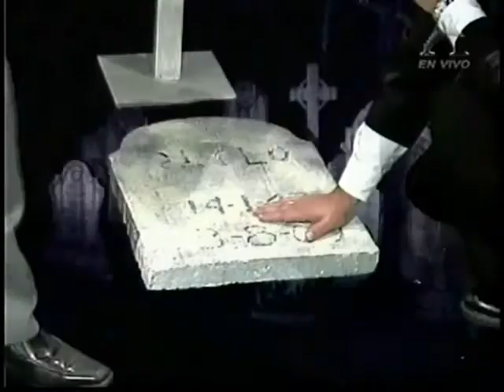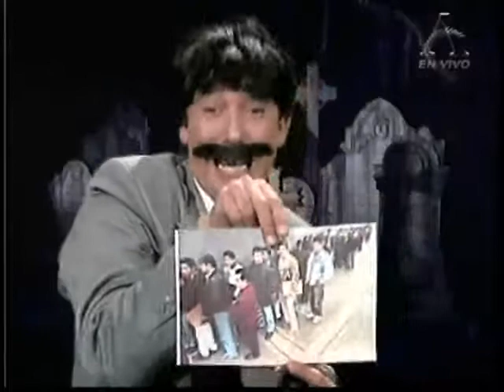El reportero intrépido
TN3, América TeVe 9pm